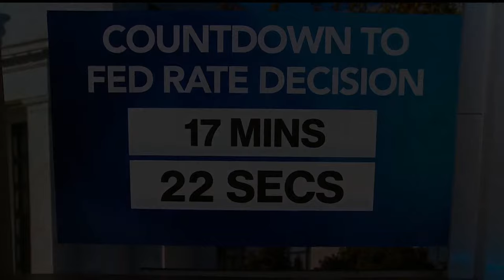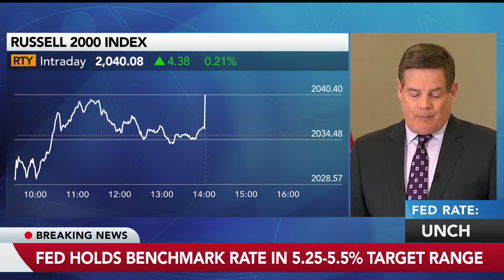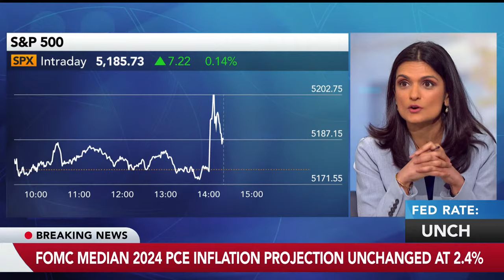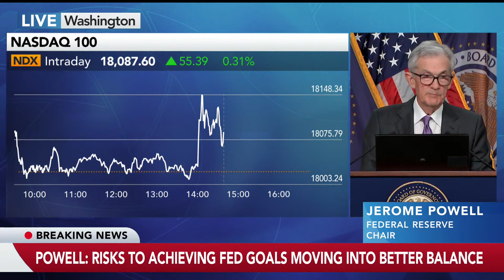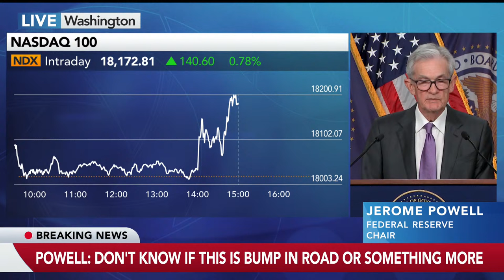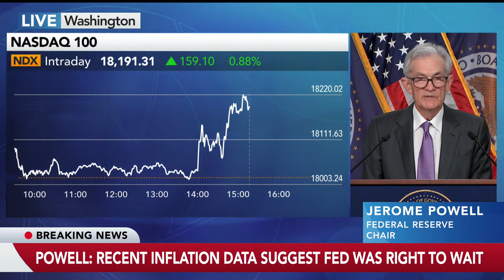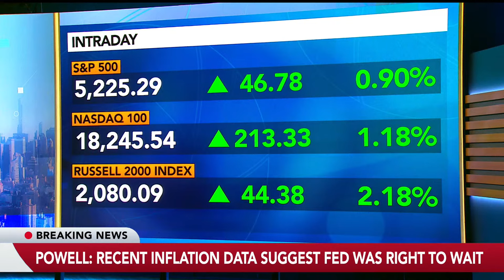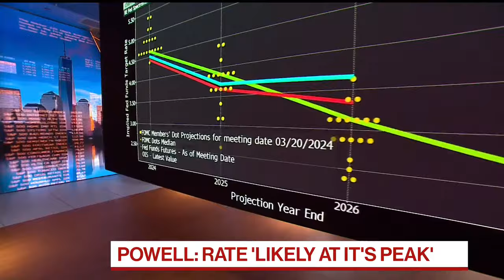Fed Leaves Rates Unchanged: Live Coverage of Powell Press Conference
Federal Reserve officials maintained their outlook for three quarter-point rate cuts this year but forecast fewer cuts than before in 2025 following a recent uptick in inflation. Rates were left unchanged.
Chair Jerome Powell says:
-inflation remains too high
-rate are likely at their peak
-growth has been solid
-economy is strong